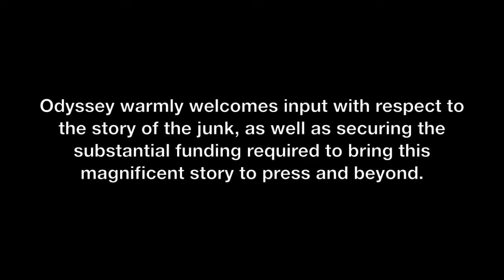The Illustrated History of Chinese Junks